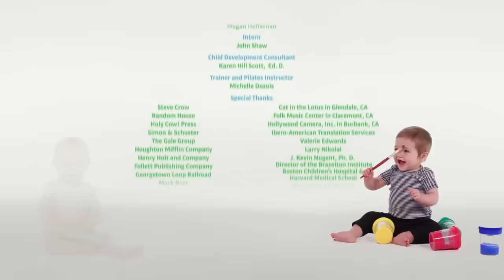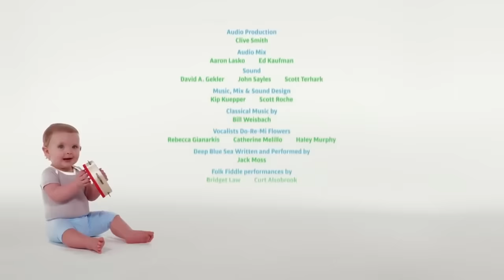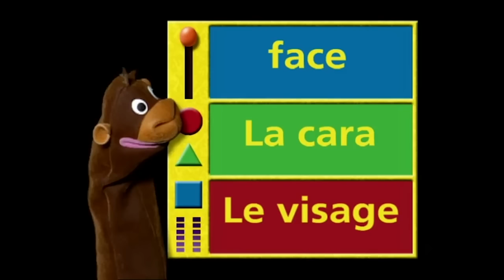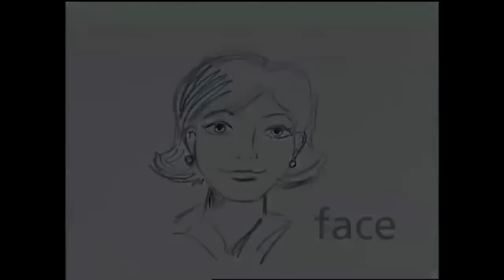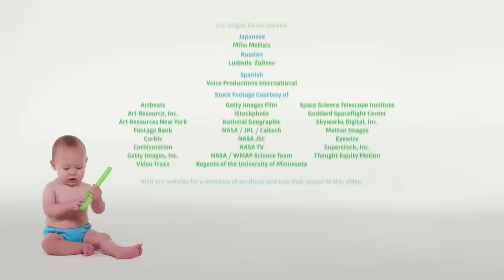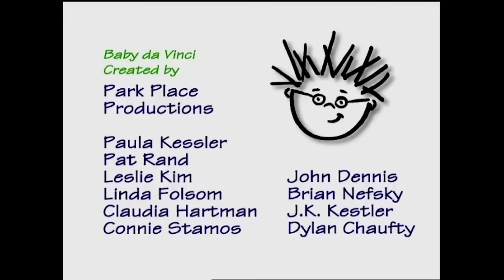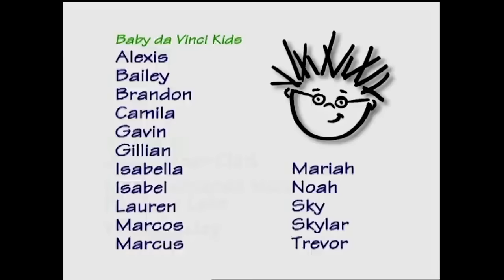Head, Shoulders, Knees & Toes! | Baby Da Vinci | Learning Show for Toddlers | Kids Cartoons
From the day their eyes open, babies begin to observe new things around the world and about themselves. Baby Da Vinci From Head to Toe presents them with a playful and interactive introduction to the human body in three languages -- English, Spanish, and French. With a whimsical blend of adorable puppets, real children and animals and famous works of art, this captivating program also features upbeat classical music. Plus, engaging sing-along versions of "Head, Shoulders, Knees and Toes" invite you and your little one to join in at home. It's a fun, fascinating way to share the joy of discovery -- from the ends of wee noses to the tips of tiny toes -- with your baby!

00:00:00 - Baby Da Vinci Part 1
00:05:48 - Baby Da Vinci Part 2
00:10:55 - Baby Da Vinci Part 3
00:16:47 - Baby Da Vinci Part 4
00:21:44 - Baby Da Vinci Part 5
00:27:42 - Baby Da Vinci Part 6
00:33:00 - Baby Da Vinci Part 7
00:37:19 - Baby Da Vinci Part 8